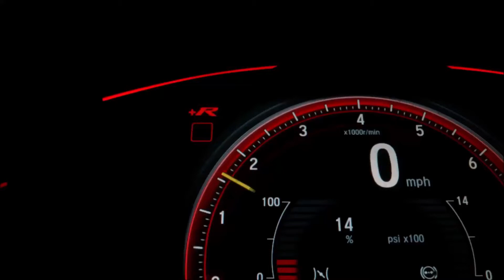ACTIVA 125 BS6 LADIES FOOTREST FITTING